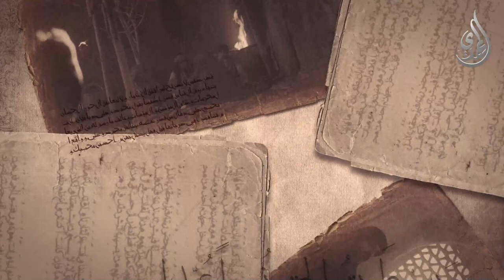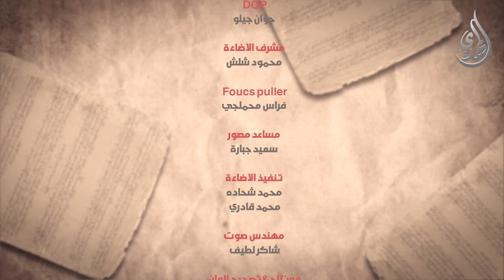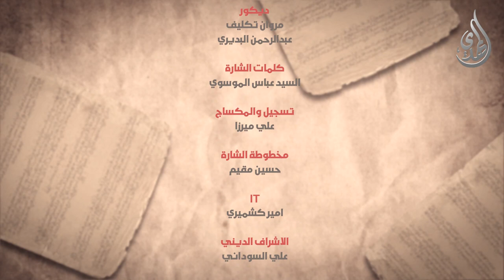الانجم الزاهرة - الحلقة 24 - ما اكثر شيعتكم